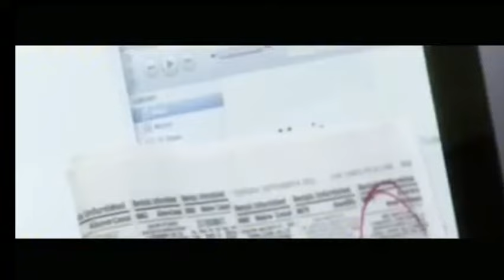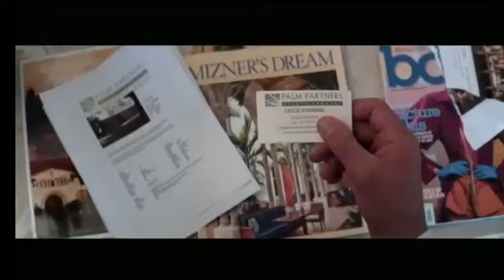FULL ACTION MOVIE|JASON STATHAM PARKER|FULL HD MOVIE